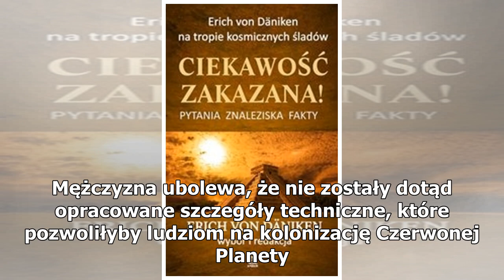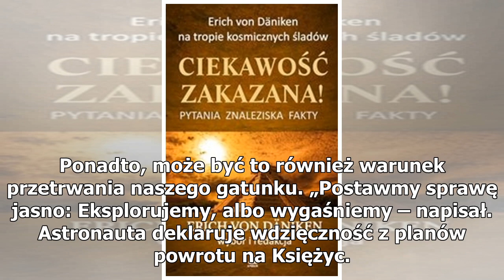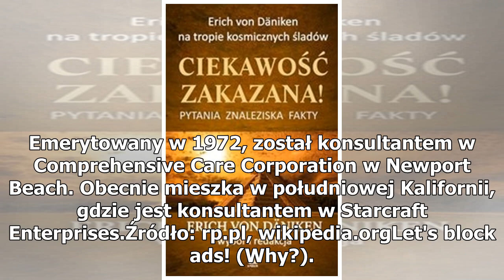Był na Księżycu. Teraz uważa, że ludzie powinni wyemigrować na inną planetę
Buzz Aldrin, były astronauta NASA, drugi człowiek, który był na Księżycu, apeluje, by ludzie rozpoczęli emigrację na Marsa. Mężczyzna ubolewa, że nie zostały dotąd opracowane szczegóły techniczne, które pozwoliłyby ludziom na kolonizację Czerwonej Planety. Według Aldrina taką misję podboju kosmosu m...